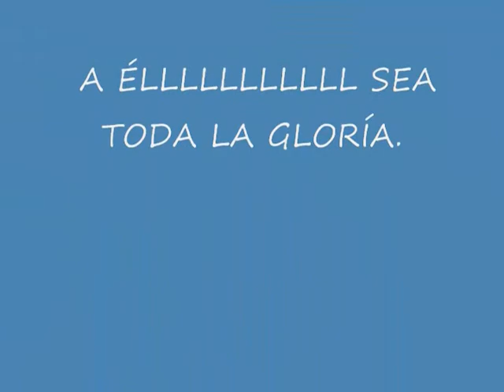EL PODEROSO CORO DE LA IGLESÍA JOVENES CRÍSTÍANOS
EN VÍVO DESDE LA IGLESÍA JOVENES CRÍSTÍANOS DEL RES.VÍSTA HERMOSA QUE PASTOREA MÍ PASTOR FRANCÍSCO CABEZUDO,EL PODEROSO CORO DE LA IGLESÍA JOVENES CRÍSTÍANOS CON TODA LA POTENCÍA DE DÍOS.EN ASAMBLEA 2012.C.E.E.Q.M.VÍERNES 10 DE FEBRERO 2012.